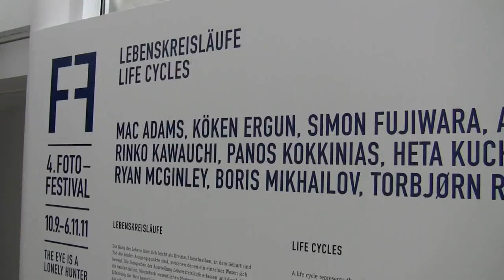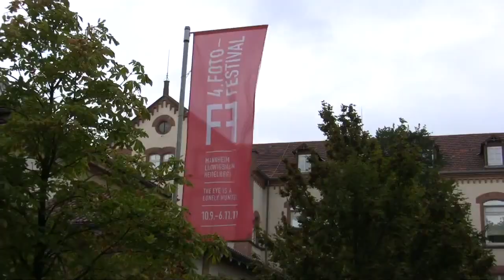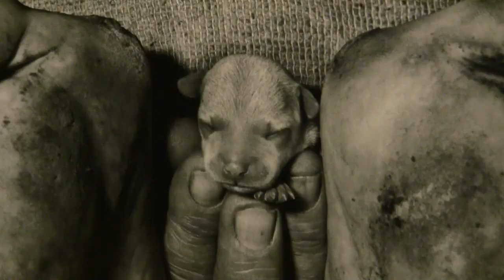4. Fotofestival: Heidelberger Kunstverein + Sammlung Prinzhorn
Impressions of the contemporary fotography exhibition "4th Foto festival: The eye is a lonely hunter: Images of humankind" from 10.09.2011 to 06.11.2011 at the Heidelberger Kunstverein and Sammlung Prinzhorn... read more in German:

Impressionen der Ausstellung "4. Fotofestival - The eye is a lonely hunter: Images of humankind" vom 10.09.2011 bis 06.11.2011 im Heidelberger Kunstverein und der Sammlung Prinzhorn.

Die ganze Menschheit soll es sein: Die Mammut-Schau in drei Städten zielt auf ein Porträt des gesamten Planeten. Das gelingt ihr triumphal mit klugem Konzept und souveräner Bild-Auswahl aus allen Kulturen.